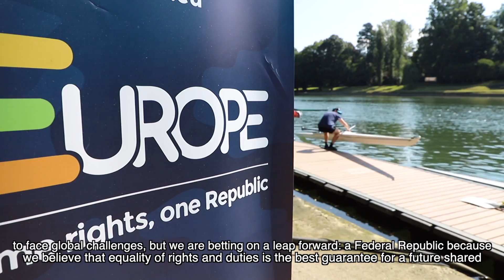ONEurope: The regatta on the river Po